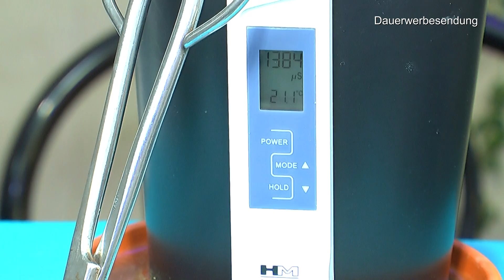Zimmerpflanzen Cherimoya, Paprika, Mandarine, Papaya und Syngonium albo Variegata Update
CREARTEC - Tondicht - 1-Komponenten Versiegelung - 250 ml - Made in Germany

50 Feet Selbstbewässerung Docht für selbst bewässern Pflanzer Topf DIY Urlaub

Compo Grünpflanzen- und Palmendünger für alle Zimmer-, Balkon- und Terrassenpflanzen, Spezial-Flüssigdünger mit extra Kalium und Eisen, 1 Liter

Pro BreezeTM Mini Ventilator mit Clip, sehr leiser Betrieb, 20 cm Durchmesser, 2 Geschwindigkeitsstufen - ideal als Tischventilator

Bosch Häcksler AXT 25 TC (2500 W, Fangbox 53 Liter, Schneidekapazität: Ø 45 mm, im Karton)

Brista Komposter100X100X80 cm